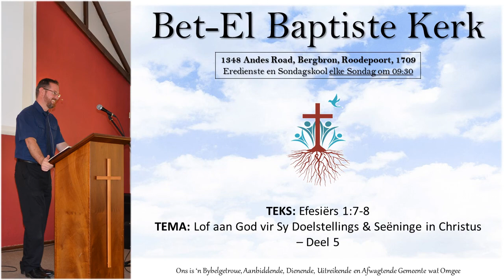Efesiërs 1:7-8 [Lof aan God vir Sy Seëninge in Christus - Deel 5]